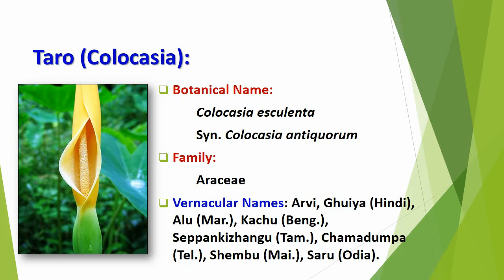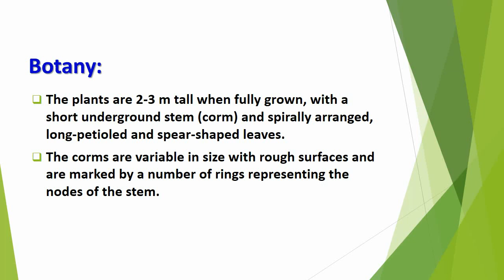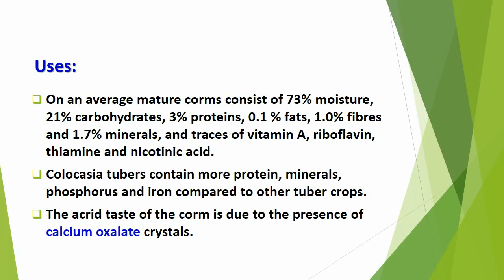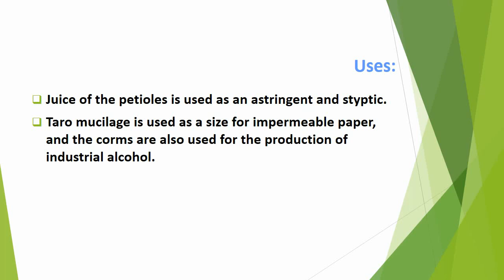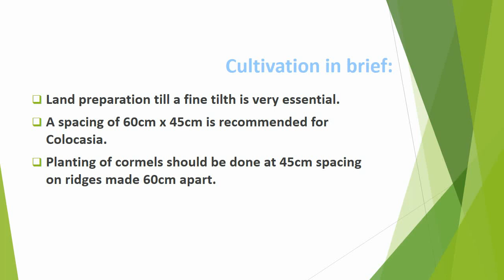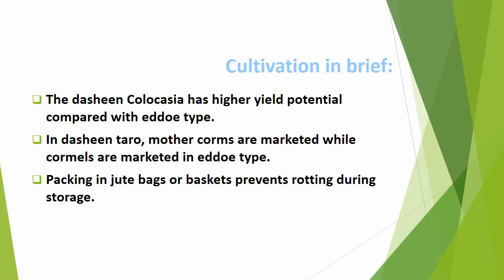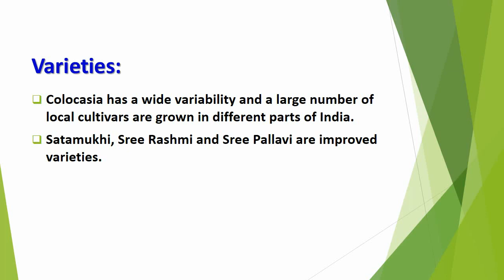Economic Botany of Taro or Colocasia (Colocasia esculenta)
The plants are 2-3 m tall when fully grown, with a short underground stem (corm) and spirally arranged, long-petioled and spear-shaped leaves. The corms are variable in size with rough surfaces and are marked by a number of rings representing the nodes of the stem. The inflorescence is a spadix, consisting of a much thickened axis which bears numerous unisexual flowers; the female at the base and the male above.